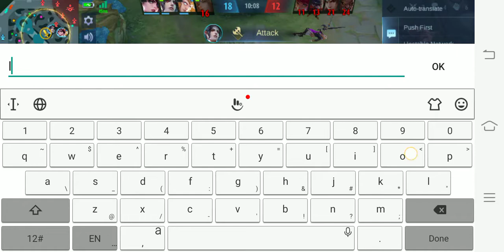Using Angela for the part2 with daywalker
thank you for all of your supports